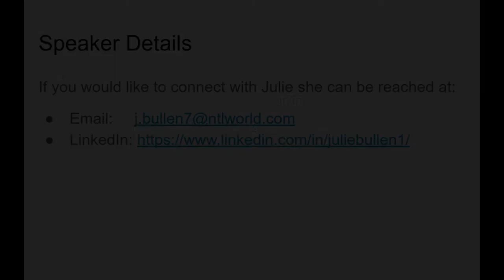19 Personality Traits and Their Implications with JulieBullen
Julie has over 20 years’ experience as a consultant to a range of organisations from manufacturing to the Cabinet Office. Using her background in psychology and experience in business, Julie helps organisations generate the high levels of engagement and commitment that are needed to achieve growth, turnaround or innovation.

Julie works with her clients to create strategies and interventions that generate positive change. This has involved helping leadership teams to engage in meaningful conversations across all levels. In highly conflicted situations, Julie’s input involves hearing from all involved and using this input to create a genuine re-alignment and progress in moving forward together.

A key part of building effective, creative relationships and communications is understanding the basic dimensions of personality.

In our interview with Julie she tells us about the main personality traits that psychologist Carl Jung described and how understanding differences in personalities can help improve relations.

Julie is a Chartered Psychologist, with a DPhil from Magdalen College, Oxford, and is a certified business coach. She works mainly in the UK, but has also worked in the USA, Europe and India.